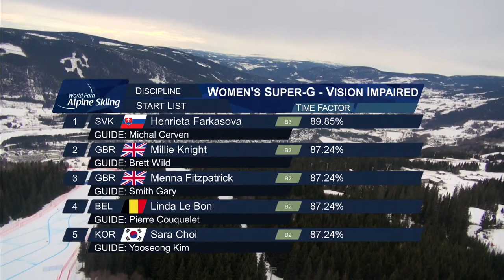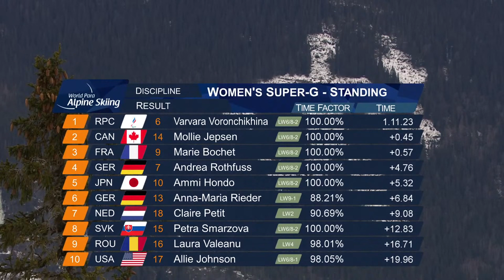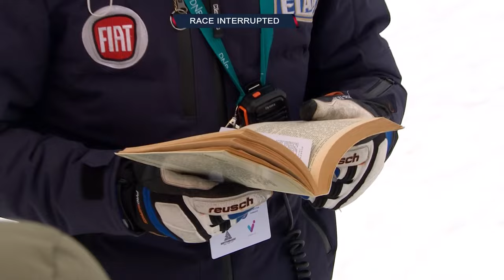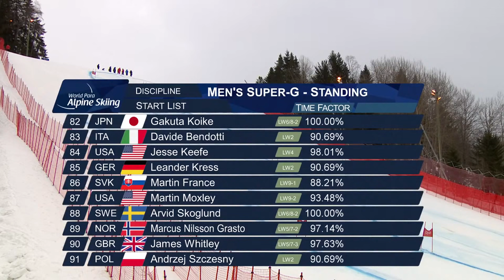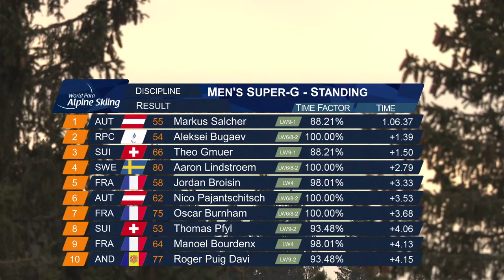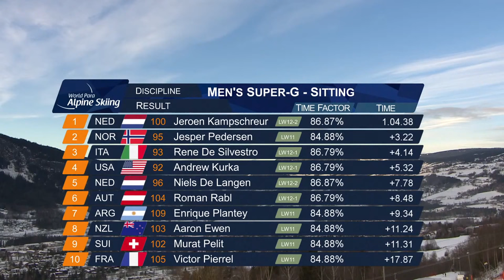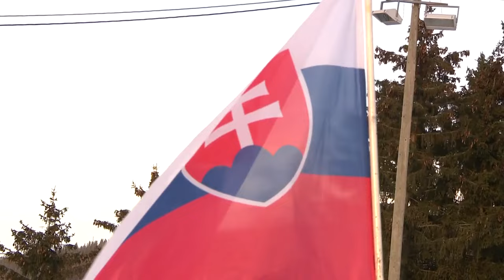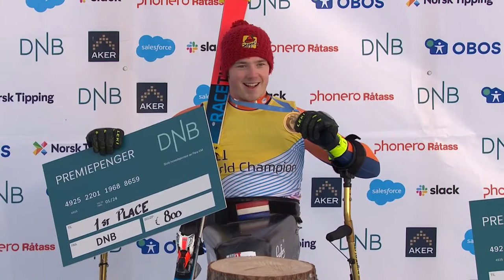Lillehammer 2021 | Para Alpine | Super-G (m/w) | WPSS Championships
Watch live the World Para Snow Sports Championships in Lillehammer, Norway.